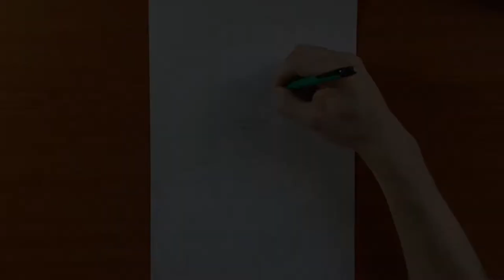Dibujando a Fabián Lolo Estoyanoff - Club Atlético Peñarol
Dibujando al Lolo Fabián Estoyanoff - Club Atlético Peñarol
in